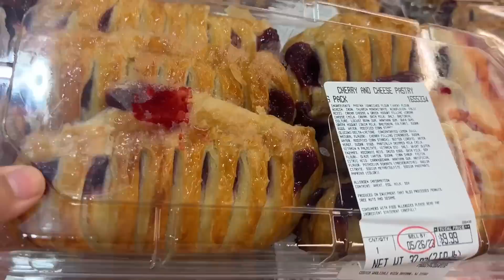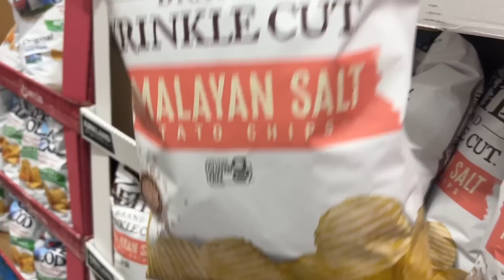My husband is scared of my driving | Car ka pura use kar liya | Albeli Ritu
Albeli Ritu
New York
USA
indian vlogger
albeli ritu latest
albeli ritu new york
London
Family vlog
Lifestyle vlog
Vlog
Vlogs
flight
move to usa
Family
Home
Albeli ritu latest
Albeli ritu vlogs
vlog
vlogs
trending
travel vlog
hindi vlogs
daily vlogger
funny vlogs
family videos
travel vlogs

My name is Albeli Ritu and I love telling stories. When I was a little girl all I wanted was to do something creative and different. I didn't have the courage to do it for the last 27 years but finally, I have decided to be the hero of my own story. I came to the US in 2018 December and from 2019 I am sharing my journey as a YouTuber in America. I make travel and lifestyle videos in Hindi from America. I recently moved to London, UK and I am very excited to share my experiences and the whole journey with you.